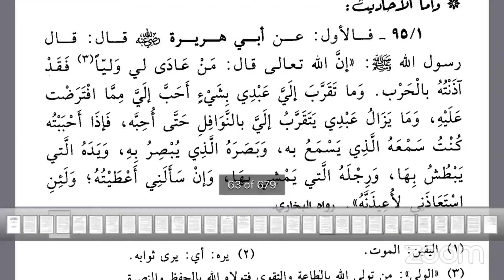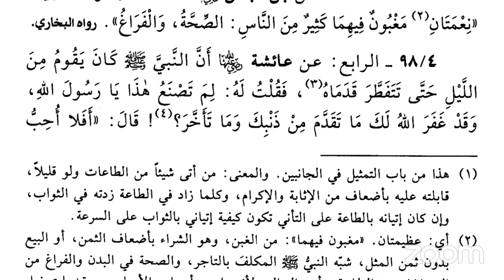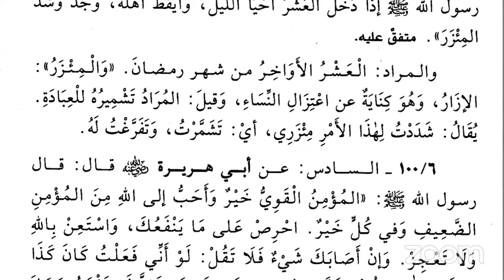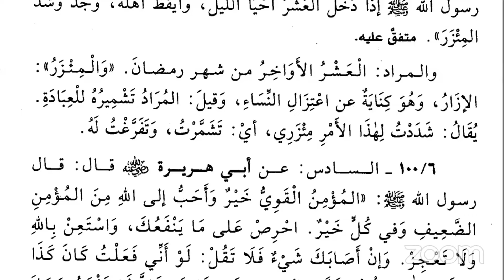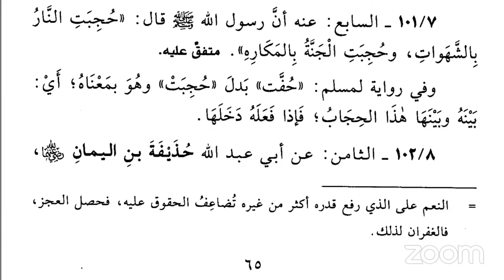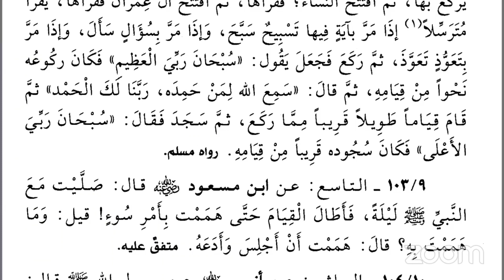Darsi 32ffaa KITAABA Riyadusalihina Sheikh Mohammed wadoo